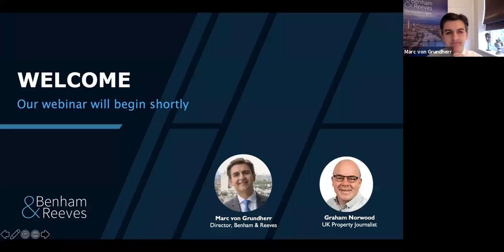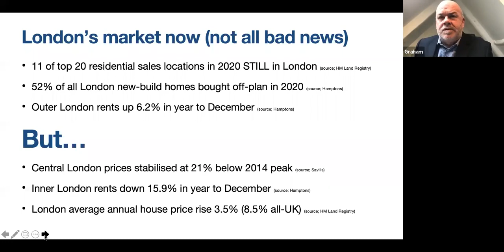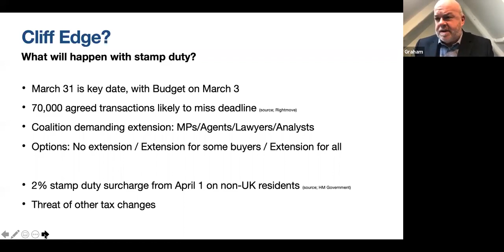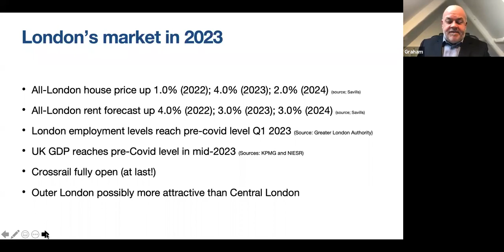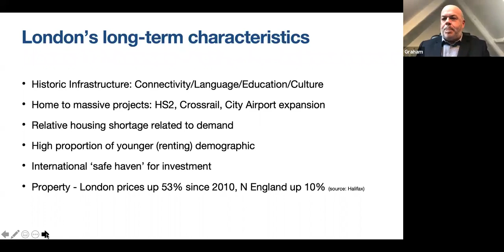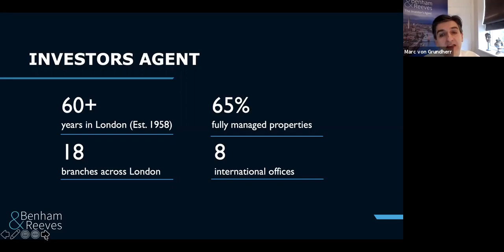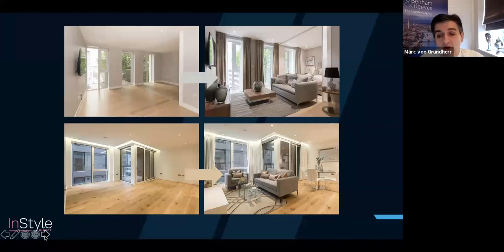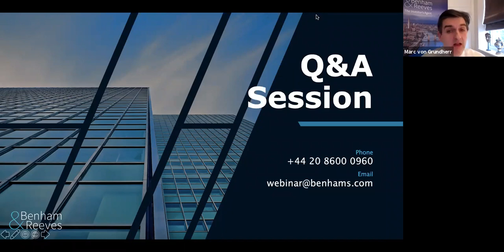WEBINAR | London property 2021: An unbiased view | Benham & Reeves Estate Agents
As we emerge from a rollercoaster year, Benham & Reeves Estate Agent introduced an unmissable webinar featuring renowned UK journalist, Graham Norwood and our Director Marc von Grundherr to provide an exclusive insight into what’s really happening in the London property market with predictions for 2021.

This webinar covered below topics:
- Impact of Covid-19 and Brexit on the London sales and rental market
- Actionable insights into the trends shaping the sector
- Post-pandemic city ‘exodus’ – fact or myth?
- Will the end of the Stamp Duty holiday leave the market facing a cliff edge?
- Revealed - London’s property hotspots on track for significant growth
- 2021 outlook – our predictions for the property market

Graham Norwood gave a realistically informative overview of the current mood of the London market. While acknowledging the challenges posed by COVID-19 and Brexit, Graham revealed that there is plenty of positivity around. Citing the traditional values of stability, education and language as the bedrock of a fast London recovery, he answered pressing issues surrounding the end of the stamp duty holiday and how it affects overseas buyers.

Speakers:
Marc von Grundherr - Director, Benham & Reeves
Graham Norwood - Award winning UK Property Journalist